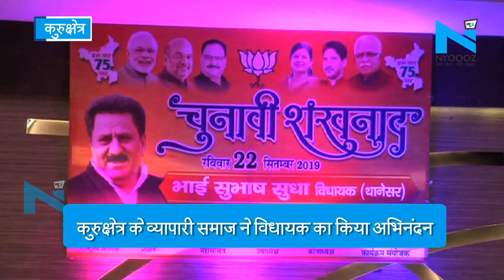Kurukshetra बीजेपी विधायक ने किया विधानसभा चुनाव का शंखनाद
भाजपा से थानेसर के विधायक सुभाष सुधा ने किया अपना चुनावी शंखनाद शुरू कुरुक्षेत्र के एक निजी होटल में शहर के गणमान्य लोगों ने किया थानेसर से विधायक सुभाष सुधा का अभिनंदन समारोह।

थानेसर से भाजपा के विधायक सुभाष सुधा ने कहा कि 2014 में थानेसर की जनता ने उन्हें भारी मतों से जीता कर चंडीगढ़ विधानसभा में भेजा था ओर   उन्होंने कुरुक्षेत्र में करोड़ो रुपए के विकास कार्य भी करवाए। कुरुक्षेत्र के व्यपारी समाज ने सुभाष सुधा का अभिनंदन किया उन्होंने कहा कि भाजपा सरकार ने प्रदेश प्रति व्यापारियों को किसी भी प्रकार की दिक्कतों का सामना नहीं करना पड़ा और यह भाजपा सरकार व्यापारियों,किसानों की सरकार है किसी भी व्यापारी को इस सरकार में डरने की जरूरत नहीं है उन्होंने पहले भी सभी वर्गों के लिए करोड़ों रुपए के विकास कार्य किए हैं और आगे भी जारी रहेंगे।